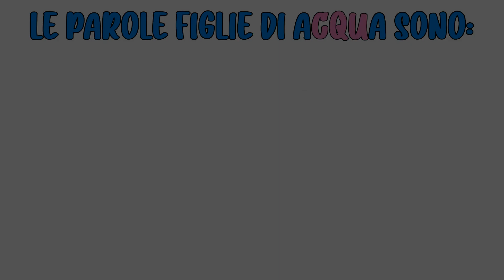💧 ACQUA E LE SUE FIGLIE - Regola di ACQUA e suoi derivati - Ortografia e Grammatica, Scuola Primaria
📖 ACQUA E LE SUE FIGLIE

TANTO TANTO TEMPO FA, NEL MONDO DELLE LETTERE, LA PAROLA ACQUA SI SCRIVEVA COSI’: AQUA.
MA, STANDO SEMPRE AL FREDDO E ALL’UMIDO, ERA SEMPRE AMMALATA: FEBBRE, RAFFREDDORE, MAL DI TESTA E DOLORI OVUNQUE…

ALLORA, ACCOMPAGNATA DALLE LETTERE CHE FORMAVANO LA SUA PAROLA, AQUA  ANDO’ DA RE ALFABETO E GLI DISSE:
"NON POSSO CONTINUARE COSI’! SONO SEMPRE BAGNATA, STARNUTISCO DALLA MATTINA ALLA SERA E DALLA SERA ALLA MATTINA;
IL MAL DI TESTA NON MI PASSA MAI!".

"VA BENE", LE RISPOSE RE ALFABETO, "DA OGGI TI DARO’ LA C DI CAPPOTTO, COSI’ POTRAI STARE ALL’UMIDO FINCHE’ VORRAI E MAI PIU' TI AMMALERAI!

AQUA DIVENTO’ PERCIO’ ACQUA.
DA ALLORA, TUTTE LE PAROLE BAGNATE, FIGLIE DI ACQUA, SI SCRIVONO CON LA C DI CAPPOTTO PRIMA DI QU.

Le parole figlie di Acqua sono:
acquerugiola
acquazzone
acquaio,
acquario
subacqueo
acquolina
acquedotto
acquaragia
acquerelli
acquamarina
acquitrino
acquasantiera